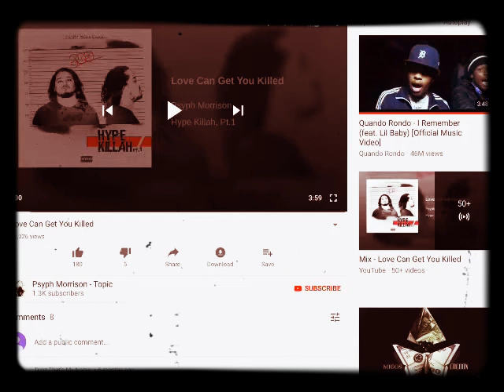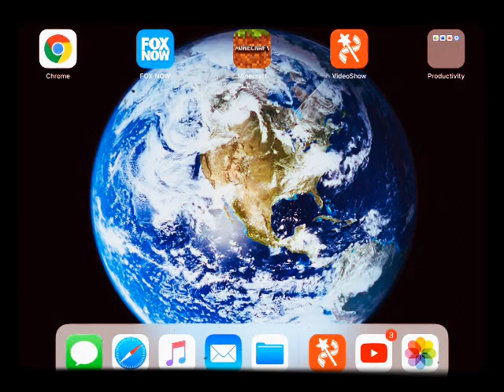Love can get you killed slowed